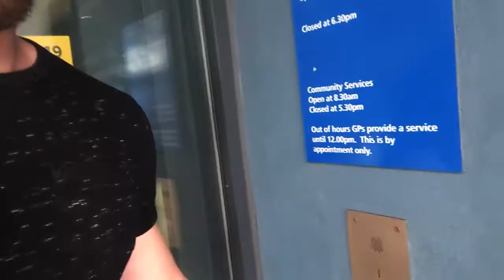Сдаю общие анализы крови (часть 1)